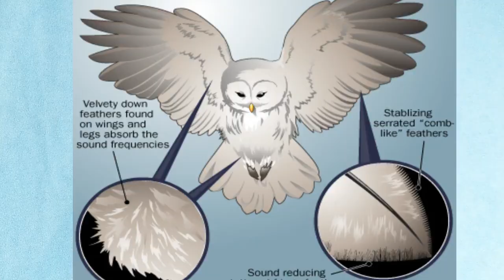ஆந்தை சத்தம் இல்லாமல் பறப்பது எப்படி ? How Owl flying silently ? TAMIL SOLVER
Birds flap their feathers and causing them to vibrate, birds can create a variety of whistling, rattling, buzzing, or other sounds as air passes through those feathers in flight.

Specialized feathers of the owl enable near-silent flight by altering air turbulence and absorbing noise.

Owls are known as silent predators of the night, capable of flying just inches from their prey without being detected. The quietness of their flight is owed to their specialized feathers.

பறவைகள் தங்கள் இறகுகளை மடக்கி அவற்றை அதிர்வுக்குள்ளாக்குகின்றன, பறவைகள் பறக்கும்போது அந்த இறகுகள் வழியாக காற்று செல்லும்போது பலவிதமான விசில், சத்தம், சலசலப்பு அல்லது பிற ஒலிகளை உருவாக்க முடியும்.

ஆந்தையின் சிறப்பு இறகுகள் காற்று கொந்தளிப்பை மாற்றி சத்தத்தை உறிஞ்சுவதன் மூலம் அமைதியான விமானத்தை இயக்குகின்றன.

ஆந்தைகள் இரவின் அமைதியான வேட்டையாடுபவர்கள் என்று அழைக்கப்படுகின்றன, அவை இரையில் இருந்து ஒரு அங்குலம் கூட கண்டறியப்படாமல் பறக்கும் திறன் கொண்டவை. அவர்களின் விமானத்தின் அமைதி அவர்களின் சிறப்பு இறகுகளுக்குக் கடமைப்பட்டிருக்கிறது.